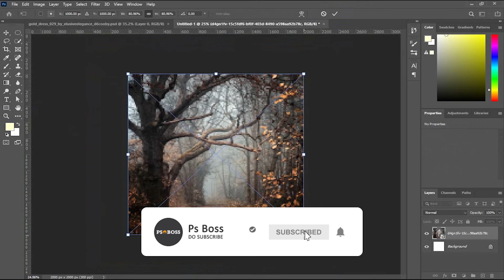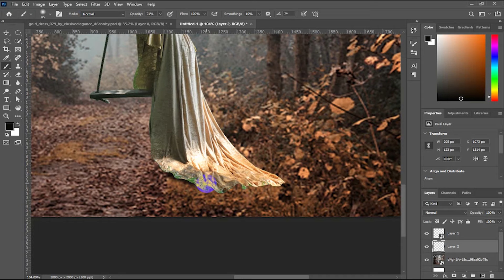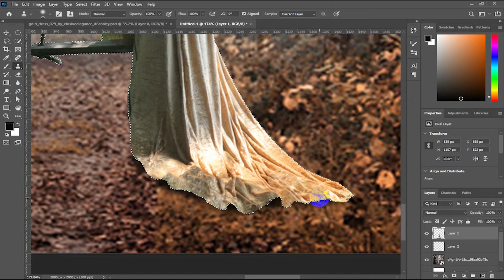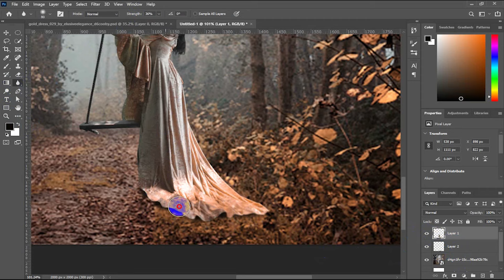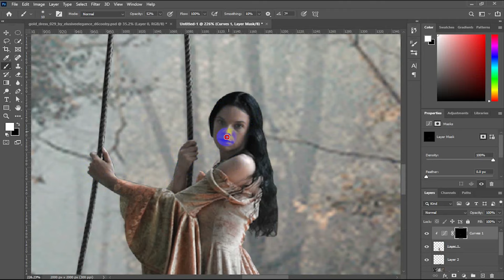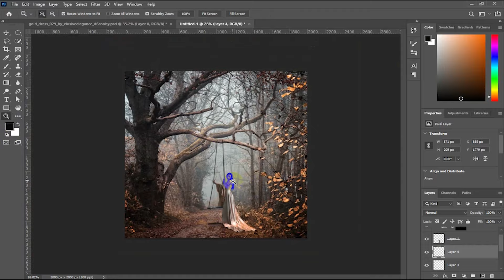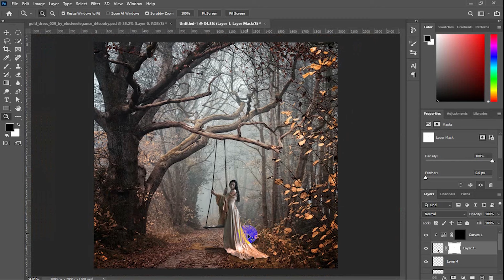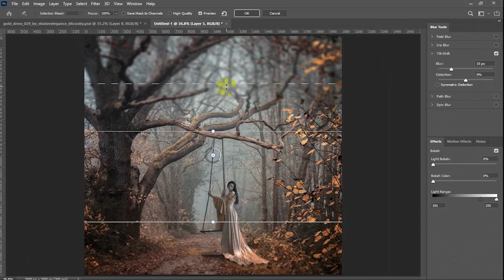How to Blend Two images in Photoshop Photoshop Tutorial | Ps Boss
Looking for unique and very professional Flyer,Business Card design or any other photoshop work? You're in the right place!